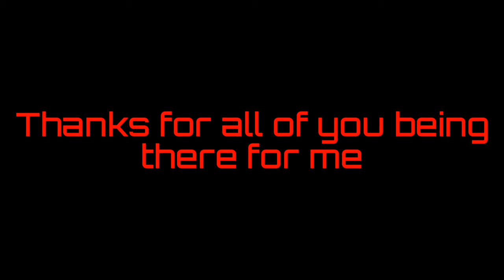Beautiful now bloopers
I want to thank everyone for all the suport and also a really big thx to my camra man Laties-X-Latias